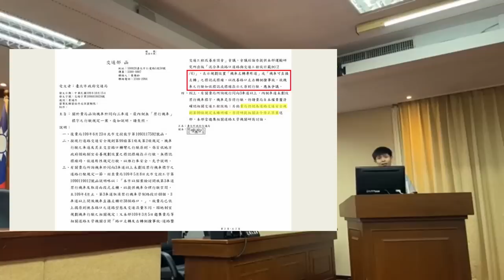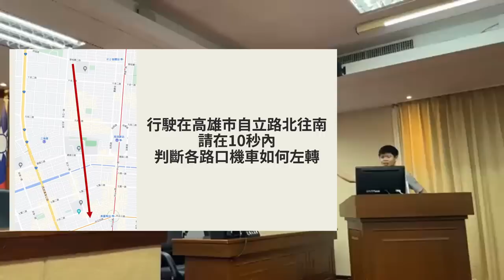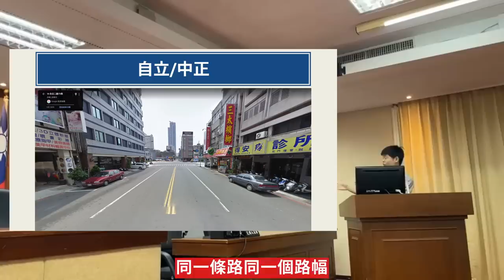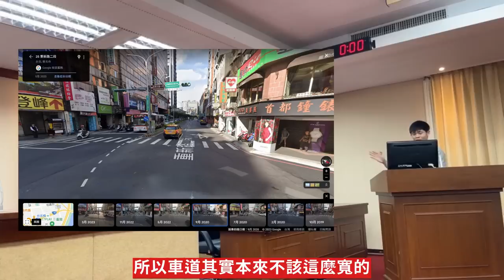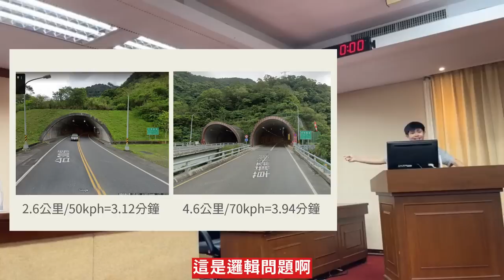內線禁行機車的法規，交通部到底廢不廢？蘇花改南迴改終於可以行駛機車了嗎？｜企鵝交通手札【交通企企企】